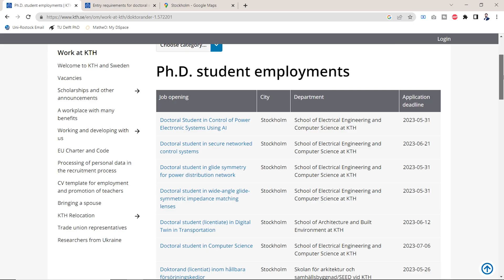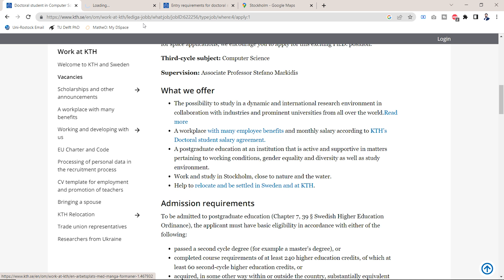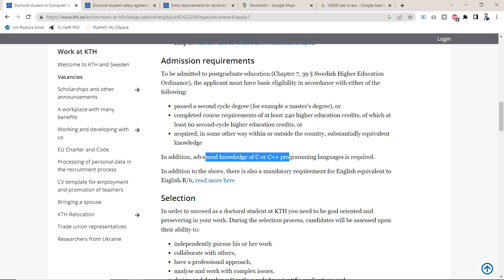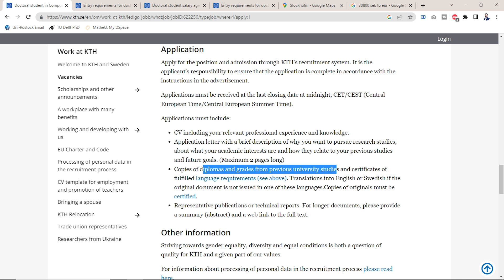Study in Sweden | KTH University | PhD Guide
Are you passionate about pursuing a PhD and eager to join the prestigious KTH University in Sweden? Look no further! In this informative video, we provide you with a step-by-step guide on how to find and apply for a PhD position at KTH. Plus, we'll unveil the details about the monthly stipend you can expect during your doctoral studies.

KTH University, known for its world-class research facilities and academic excellence, offers a wide range of exciting PhD opportunities across various fields of study. Whether you're interested in engineering, computer science, natural sciences, architecture, or any other cutting-edge discipline, this video will equip you with the necessary knowledge to embark on your academic journey at KTH.